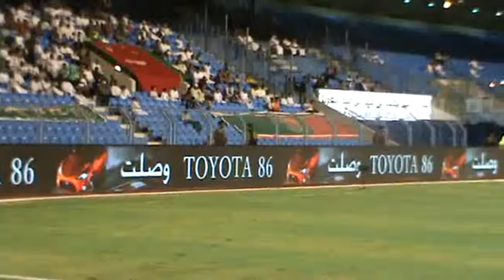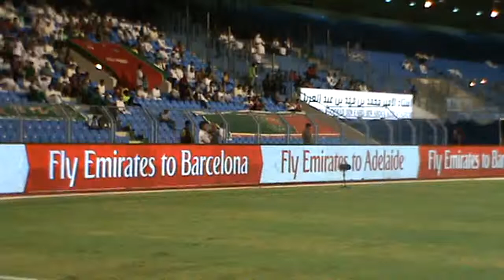Ettifaq x Raed 091112 ZSPL 2nd Half pt 1